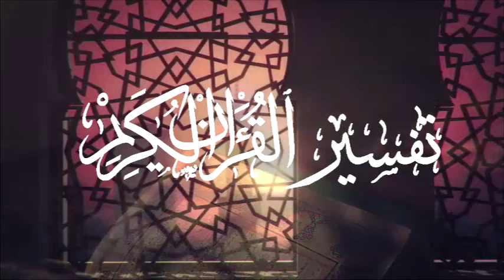Cheikh Said Bouizeri - Exégèses du Coran en kabyle - Sourate Fatir (15 - 26) تفسير سورة فاطر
الدكتور سعيد بويزري - تفسير سورة فاطر- الدرس 446 - من الآية 15 إلى الآية 26
مسجد العتيق - لالة دمامية، المدينة العليا - تيزي وزو / الجزائر 2024/11/01
Exégèses du coran - Sourate Fatir (Créateur) - versets 15 - 26 Cheikh Said Bouizeri
Mosquée El Atiq "Lalla Demmamia" - Haute ville Tizi Ouzou / Algerie